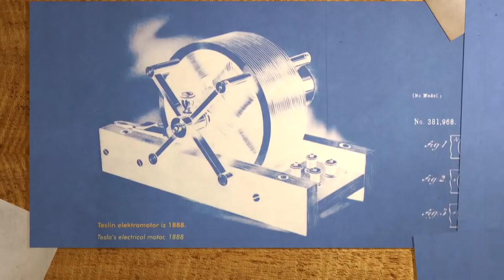Nikola TESLA # FAUST / VIZIJE